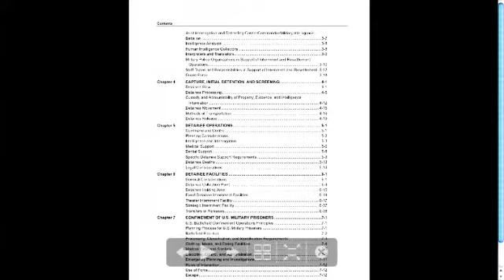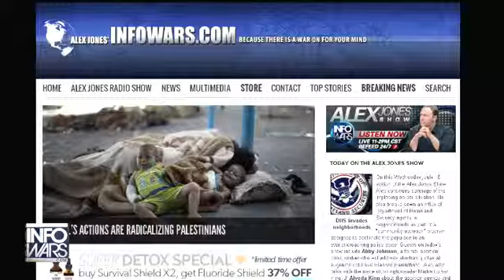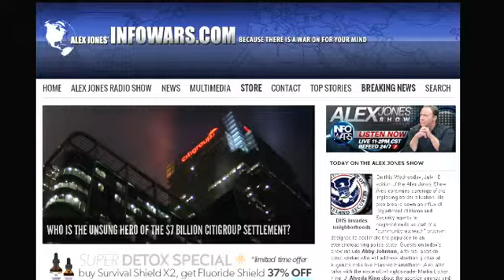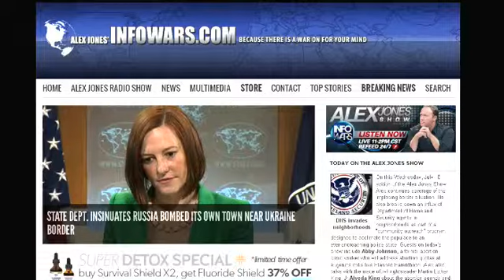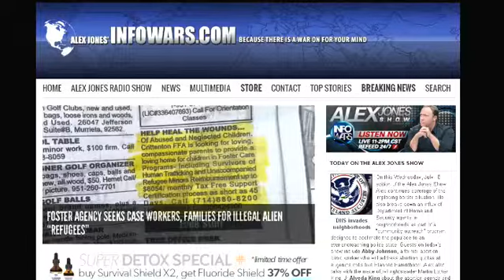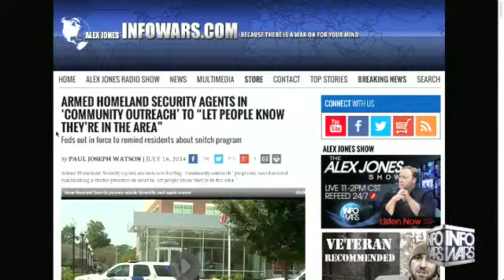The Alex Jones show Wednesday July 16th 2014 Part 13 of 15